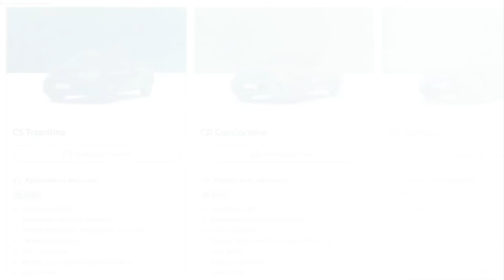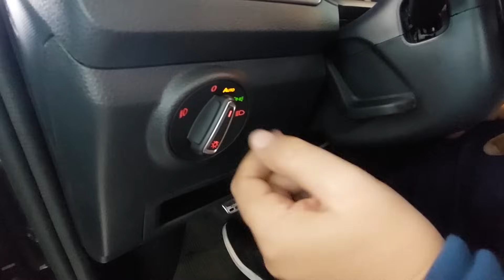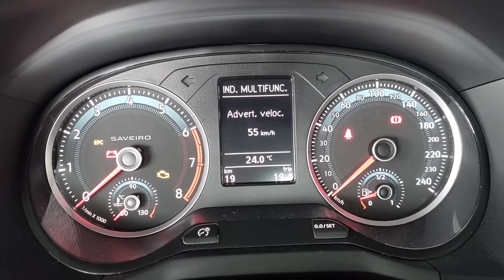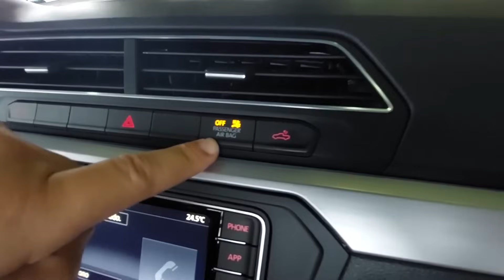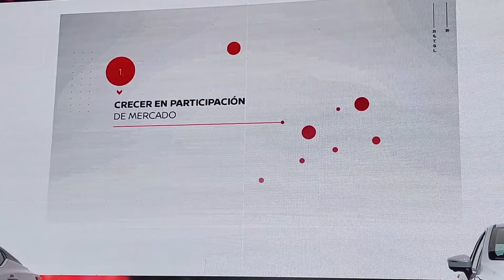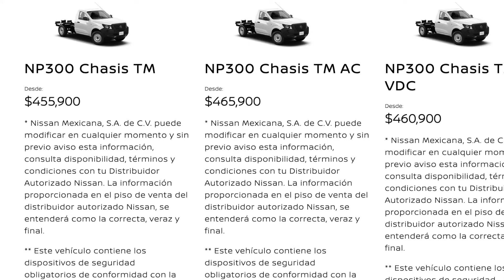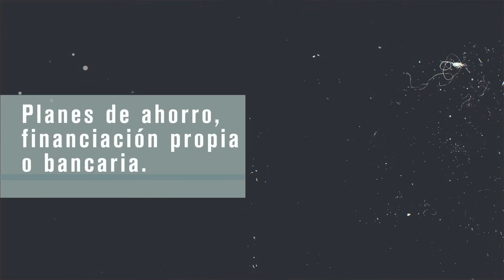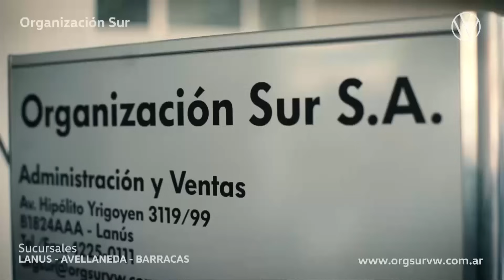VW SAVEIRO GAMA 2024. MERCADO 0 KM: ENTREVISTA AL PRESIDENTE DE NISSAN. AUTO AL DÍA (20.4.2024)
Les ofrecemos detalle por detalle lo que ofrecen las 3 opciones de VW Saveiro y la semana que viene el test de la tope de gama Extreme. Una entrevista con Ricardo Flammini, Presidente de Nissan Argentina, para entender la actualidad de la marca y del mercado de 0 km.